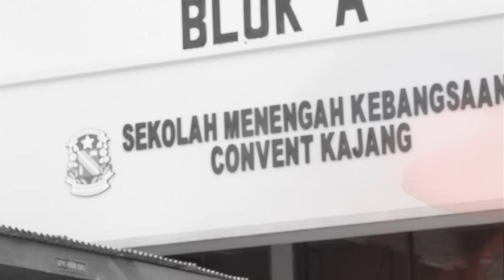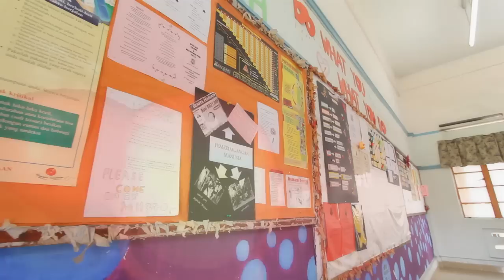SMK Convent Kajang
Vid by Kreativus Media